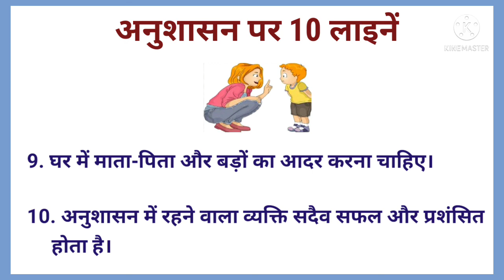10 Lines On Discipline In Hindi || अनुशासन पर 10 लाइनें || Essay On Discipline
10 Lines On Discipline In Hindi || अनुशासन पर 10 लाइनें

Hello my friends today in this video I'm sharing 10 lines on discipline in hindi ||अनुशासन पर 10 लाइनें

Your Queries 👇🏻
10 lines on discipline
10 lines on discipline in hindi
essay on discipline
few lines on discipline in hindi
hindi essay on discipline